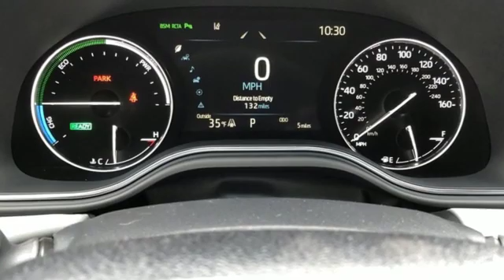New 2020 Toyota Avalon Hybrid Rochester, MN S35060 - SOLD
Year: 2020
Make: Toyota
Model: Avalon Hybrid
Trim: Limited
Engine: 2.5L 4-Cylinder DOHC 16V VVT
Transmission: CVT
Color: Gray
Interior: Graphite
Stock #: S35060
VIN: 4T1D21FB9LU014367

Address:
4365 Canal Place Southeast